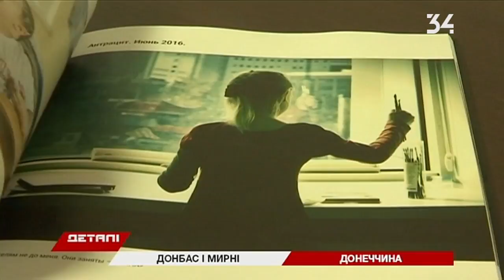В Дружковке открылась выставка о мирных жителях Донбасса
Миллионы людей на востоке страны нуждаются в помощи, - отчитываются международные и отечественные организации.